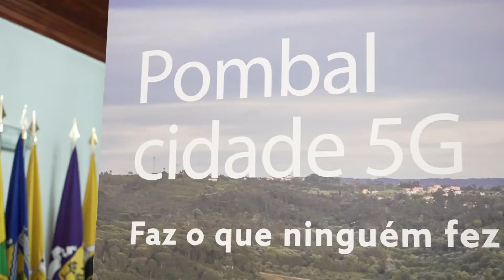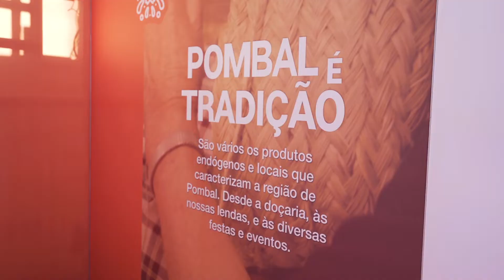NOS Apresenta: Pombal - Cidade 5G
Pombal já é uma cidade 5G. A tecnologia 5G permite uma maior aposta no turismo, na sustentabilidade e na melhoria de vida dos seus cidadãos.

E porque é tempo de fazer, de criar e seguir em frente, descobre quem fez primeiro